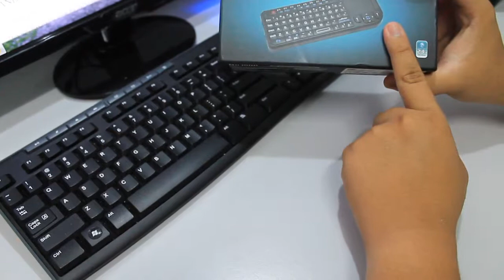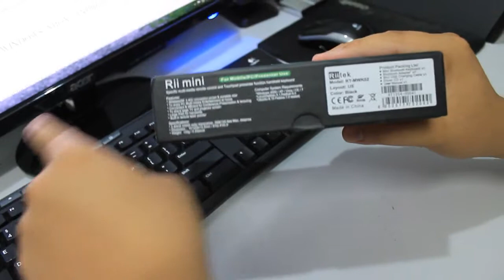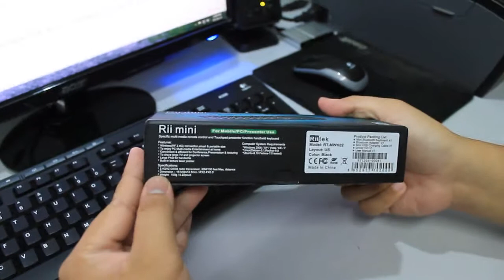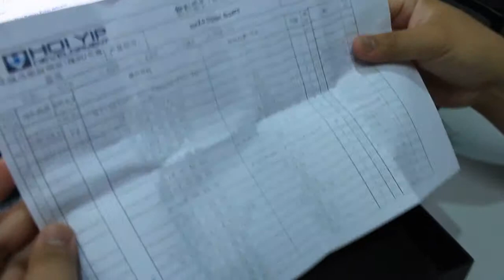RII Mini Wireless Presenter (Malay Language)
Papan kekunci yang serba boleh dan kompak untuk digabungkan bersama Smart TV anda. Kecil, mempunyai lampu backlight dan laser pointer. Takkan la nak bawa keyboard PC untuK menaip di TV anda? :)